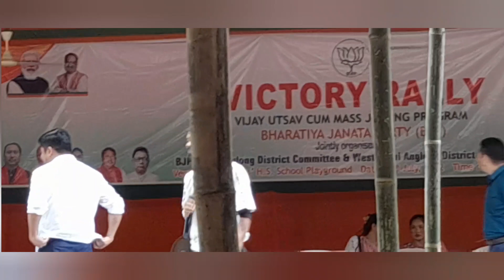Diphu, victory Rally, a long Lunsepo Mandyso Rongphar lunjir.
jirsong intartienmen Donghap mesolongjon